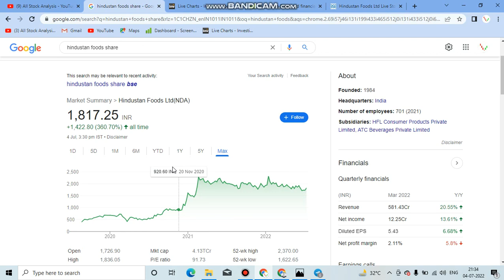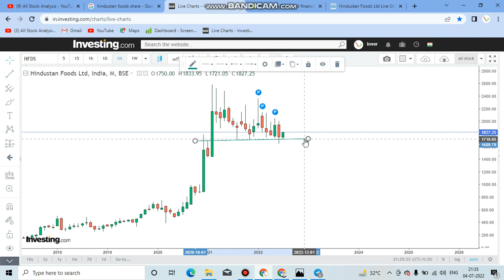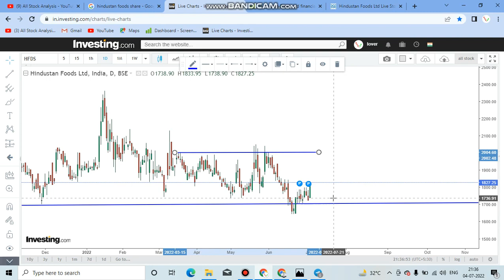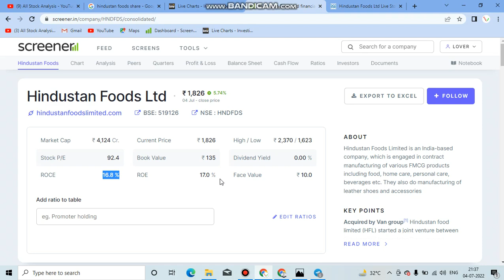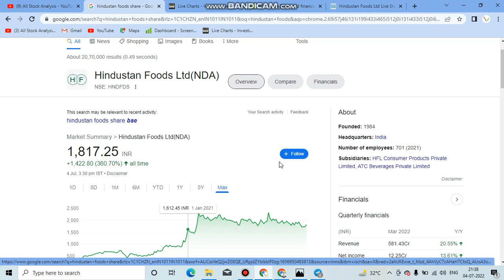Hindustan foods Share ! Multibagger Return देगा! Technical Fundamentals Analysis!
hindustan foods share latest news
hindustan foods share news
hindustan foods share price